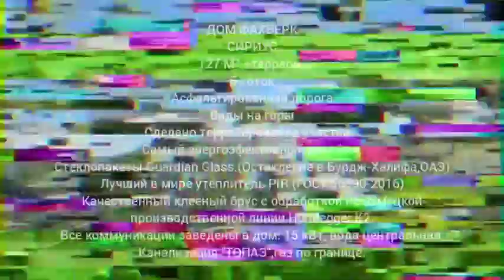ДОМ ФАХВЕРК 127 М² НА 6 СОТКАХ В СИРИУСЕ || НЕДВИЖИМОСТЬ, ДОМА, ИМЕРЕТИНКА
ДОМ ФАХВЕРК
СИРИУС
127 м²
+терраса

Асфальтированная дорога
Виды на горы

Сделано террасирование участка.

Самый энергоэфективный дом А++.
Стеклопакеты Guardian Glass.(Остекление в Бурдж-Халифа,ОАЭ)
Лучший в мире утеплитель PIR (ГОСТ 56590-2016)

Качественный клееный брус с обработкой на немецкой производственной линии Hundegger К2.

Все коммуникации заведены в дом:
 15 кВт, вода центральная, Канализация "ТОПАЗ",газ по границе.

За более подробной информацией звоните!!!

ИПОТЕКА
ДОМ СДАН
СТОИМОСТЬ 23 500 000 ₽